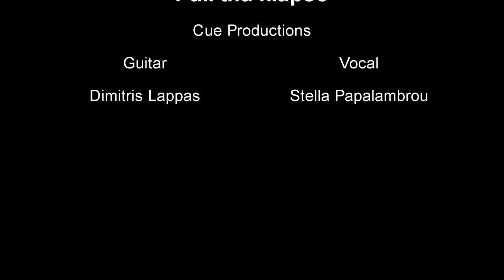Pali tha klapso (cover) - Dimitris Lappas, Stella Papalambrou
Studio Cue Productions - One take live studio session